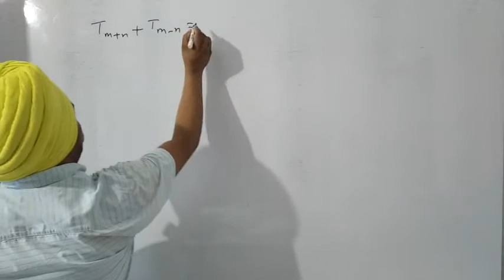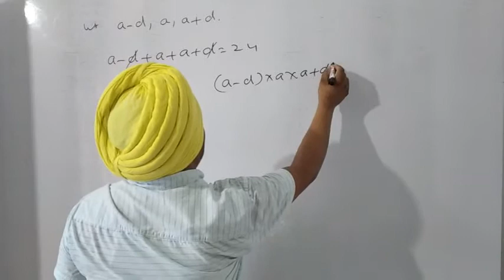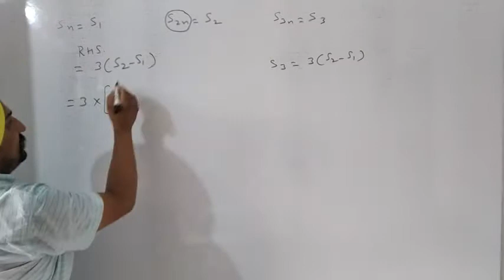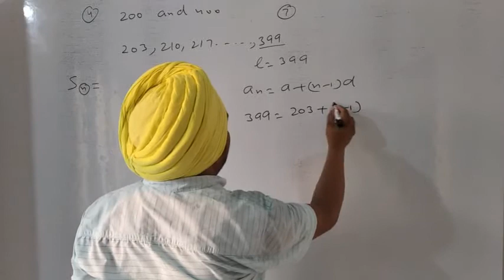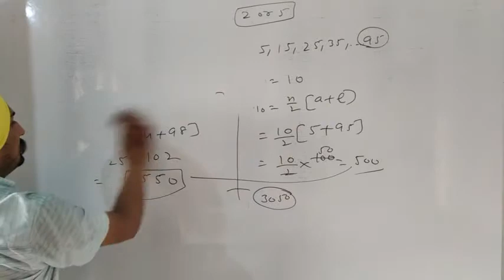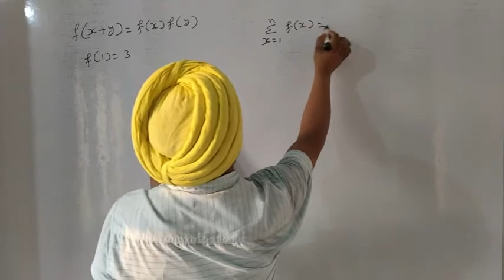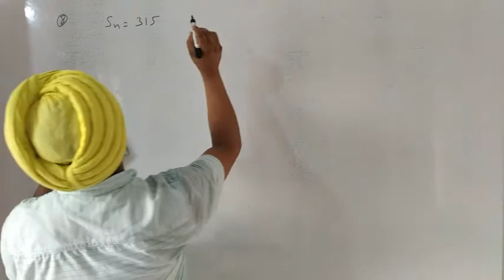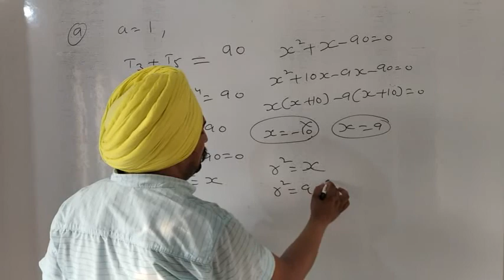Ncert Miscellaneous Ex. Ch.9 sum (1 to 9) Class 11